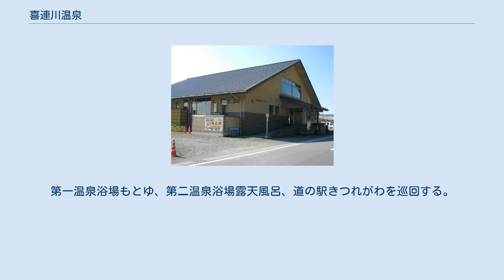喜連川温泉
喜連川温泉（きつれがわおんせん）は、栃木県さくら市（旧喜連川町。旧国下野国）にある温泉。
 その泉質は中央温泉研究所と藤田聡によって「日本三大美肌の湯」に選ばれている（残り2つは斐乃上温泉、嬉野温泉）。
 喜連川城跡を中心に、温泉施設が点在している。
もとは丘陵地帯に位置する農村のため、観光客目当ての旅館街や歓楽街は形成されていない。
「喜連川少年院」にも温泉が供給されているという。
 温泉設備を備えた宿泊施設は以下4軒ある（2010年12月現在）。
ホテルベルセルバ・喜連川CCは会員制ゴルフ場のゲストハウスとして建設された施設であるが、一般にも開放されるようになった。
 日帰り入浴施設は以下4軒ある（早乙女温泉を除く）。
「きつれがわ」は最初の温泉併設の道の駅である。
温泉スタンドも存在する。
 「喜連川早乙女温泉」は氏家地区に近く、源泉が集中する喜連川地区中心部とは距離が離れており、泉質も異なるため、独立した温泉として扱うことがある（詳細は早乙女温泉参照）。
 湧出後の1990年代に東日本旅客鉄道の新規事業（現在は生活サービス事業に組み入れられている）として、温泉がパイプラインで各戸に供給される分譲住宅地「フィオーレ喜連川」と「びゅうフォレスト喜連川」が開発・分譲販売された。
ただし配水過程で水温が低下するため、各戸での給湯器の追い炊きなどによる加温が必要になる。
このことは2005年以降、びゅうフォレスト喜連川の販売広告に目立つように記載されている。
 鉄道でJR宇都宮線（東北本線）氏家駅まで乗車、氏家駅東口より市営の観光温泉路線バス（無料）が運行されている。
第一温泉浴場もとゆ、第二温泉浴場露天風呂、道の駅きつれがわを巡回する。